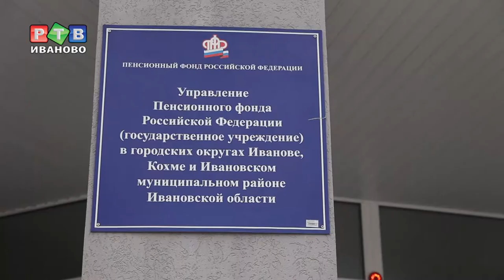Материнский капитал - на сад!